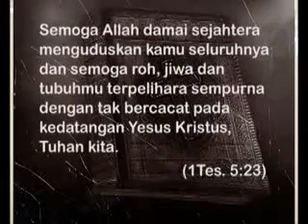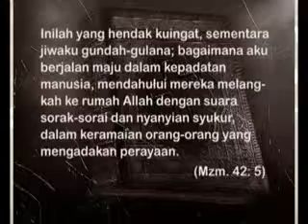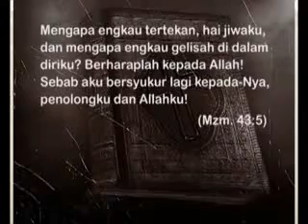20150215 Pdt Jacobus Wibowo 02 Berjaga-jagalah